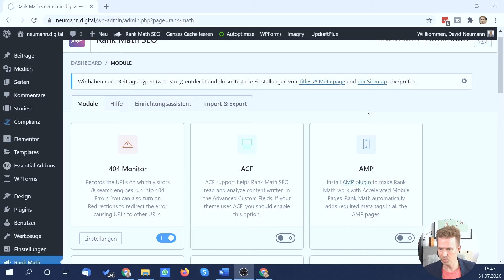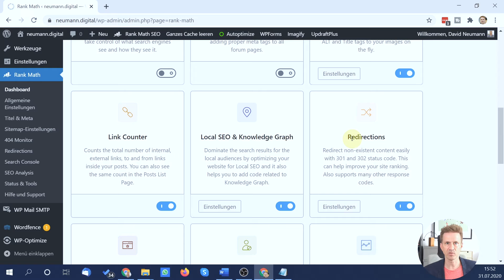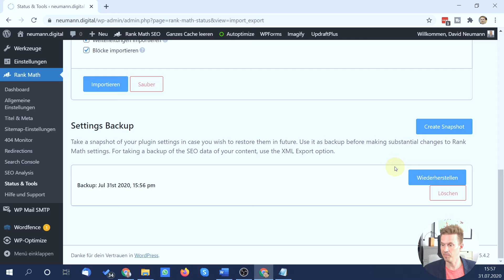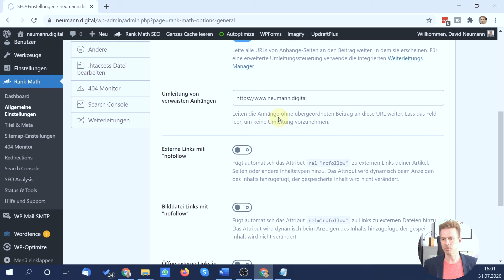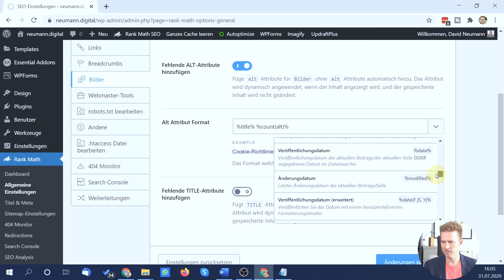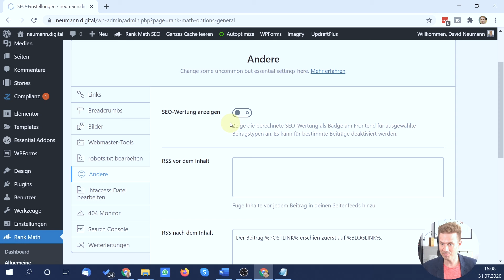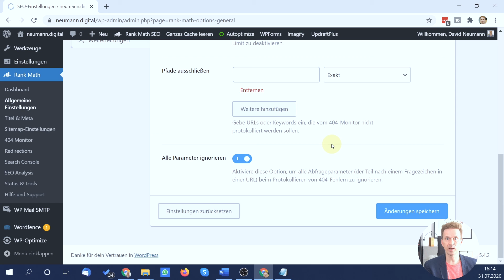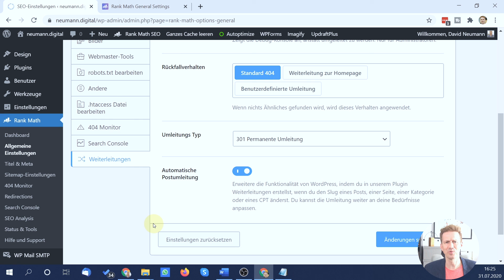Rank Math Tutorial Deutsch: Modul-Überblick und allgemeine Einstellungen (2)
Rank Math Tutorial Deutsch: Im zweiten Teil des Tutorials lernst du die einzelnen Module des Rank Math Plugin im Überblick kennen und ich zeige dir detailliert die allgemeinen Einstellungen in Rank Math für die Suchmaschinenoptimierung deiner WordPress Website - und welche davon ich empfehle.
INHALT:
00:00 Intro
00:28 Überblick: Rank Math Module & Einstellungen
00:53 Module in Rank Math SEO
04:57 Rank Math Dashboard Funktionen
05:17 Import & Export von Rank Math Einstellungen
05:40 Plugin-Einstellungen importieren
06:24 Allgemeine Einstellungen in Rank Math SEO
06:30 Links in Rank Math SEO
09:53 Breadcrumbs in Rank Math SEO
10:51 Bilder in Rank Math SEO
12:32 Webmaster Tools in Rank Math SEO
13:12 Robots.txt in Rank Math SEO
13:44 Reiter "Andere" in Rank Math SEO
14:52 .htaccess Datei in Rank Math SEO
15:38 404 Monitor in Rank Math SEO
16:53 Search Console in Rank Math SEO
17:33 Weiterleitungen in Rank Math SEO

Mein Equipment:
Mikrofon Auna MIC-900WH-LED Mikrofonset
Hama Kamera Stativ Star 61
Leuchte: Neewer Studiolicht (480 LED)
PEMOTech Popfilter für Mikrofon
Laptop: DELL XPS 13 9380
Monitor: Philips 345B1C 86 cm (34 Zoll)
Kopfhörer: Logitech G430

Links zu Amazon sind Amazon-Partnerlinks. Bei Kauf über den Link bekomme ich eine kleine Provision, am Preis ändert sich nichts.

Digital Marketing Freelancer. KONZEPTE | TEXTE | BERATUNG